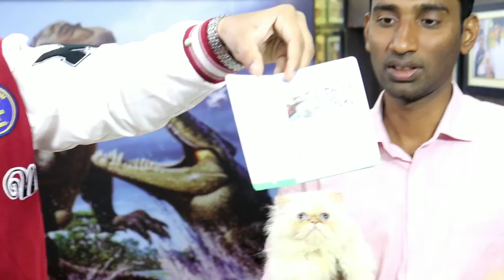Best Pet Shop in Hyderabad| MushiTube lifestyle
👇 SHOP DETAILS 👇

                    Shop Name :- Location - kings fish world - Pet's Hub
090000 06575